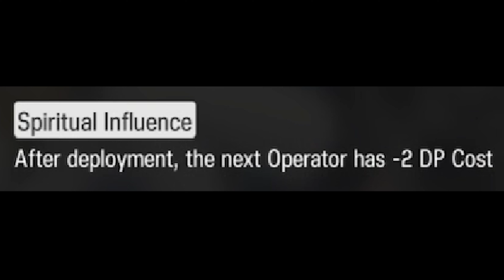What can we get with 1 DP?